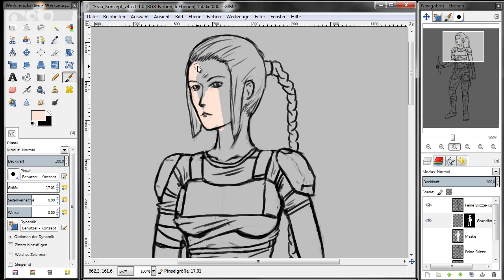Blender 3D-Charakterworkshop Teil 1 | #01 - Einleitung "Konzipieren"